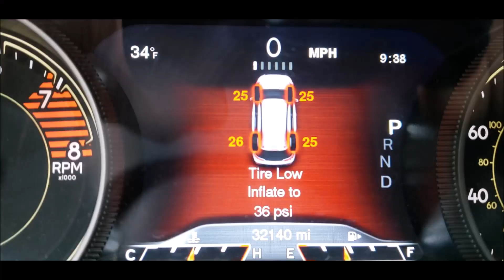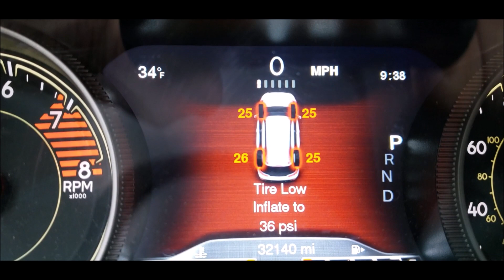DAY 2 OREGON, OVERLAND, BACKCOUNTRY, SNOW WHEELING AND CAMPING 2020: STOCK JEEP CHEROKEE TRAILHAWK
Day 2 of "DLWoregon is Outside",  is hopefully the end of a planned, two day, overland, overnight winter backcountry camping trip past the Hwy 140 Cascade summit in Southern Oregon. 5 to 6 feet of snow and downed trees alter the "planned route" on Day 1.  Stock, Firestone Destination A/T (245/65 r17) tires are aired down, all four are chained up, but the TH still gets stuck in deep soft wet snow, as usual. However, self recoveries are made utilizing a portable 8x force multiplier, come-along winch system, I developed for our TH (See Video Link at end of this video for more info.).  That come-along winch system and my trusty little backpacking shovel seem to free us every time we bog down.

Day 2 is spent having some tea in the AM. The rest of the day is spent wheeling around in the snow on the Green Springs area around Jenny Creek between Ashland and Keno Oregon, then heading west on hwy 66 to home.

Price checking shows that Amazon had the best price I could find.
Konig XB-16 245

Smittybuilt 5.65: cfm
Smittybuilt 2.54 cfm
Tire Deflator

My Minimum Off Road Gear:
Full Size Spare Tire
Jack Pads
Recovery Kit
Fire Starter
Water Jug